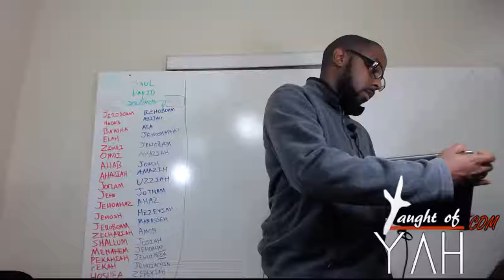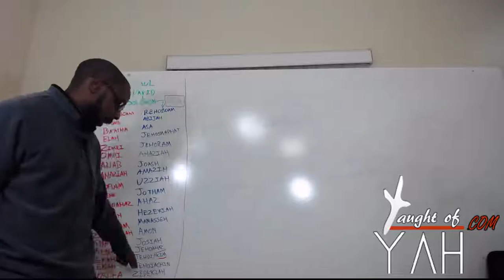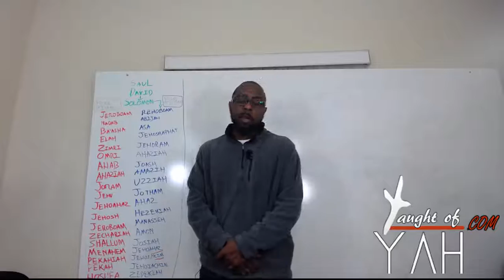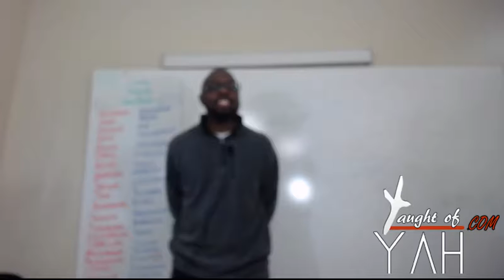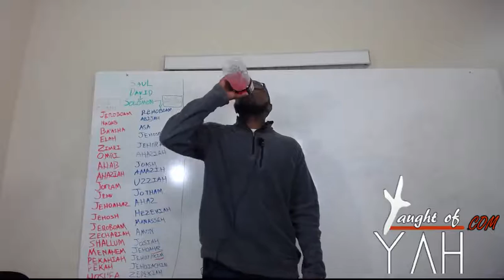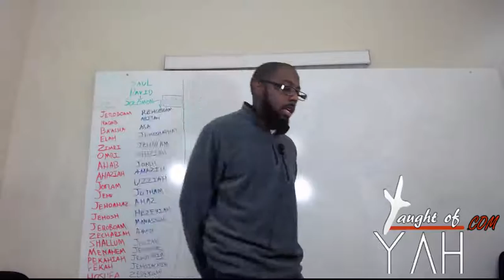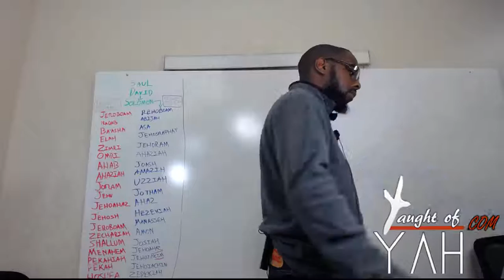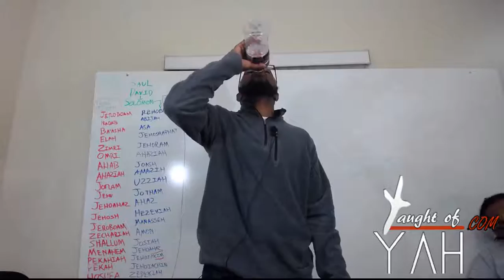Let Thine Heart Retain My Words